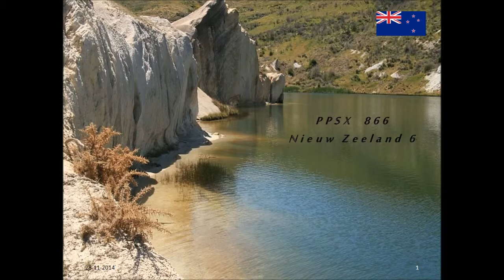Nieuw Zeeland 6 PPSX 865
Nieuw Zeeland